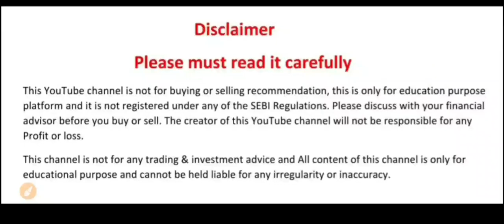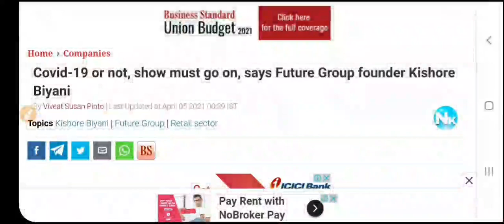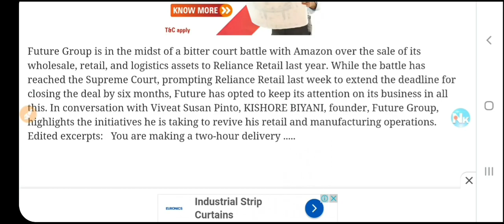FUTURE RETAIL LATEST NEWS | FUTURE GROUP LATEST NEWS | FUTURE RETAIL SHARE TODAY'S UPDATE AND NEWS